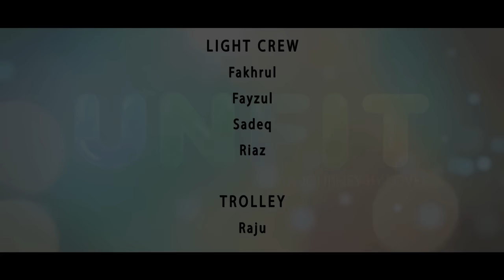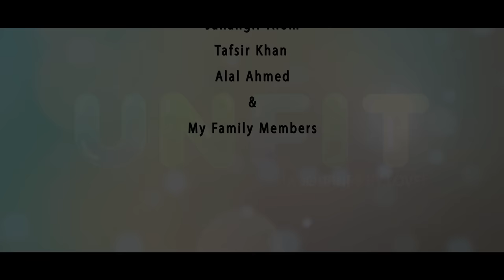Bangla Natok : UNFIT (আনফিট) | Ziaul Faruk Apurba | Iresh Zaker | Orsha | Bangla New Natok Full HD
CLEMON Presents

UNFIT (A JOURNEY BY LOVE)

DIRECTED BY MOHAMMAD MOSTAFA KAMAL RAZ

Script
Asad Zaman

Direction
Mohammad Mostofa Kamal Raz

Cinematographer
Fuad Bin Alamgir

Edit & Color
Rabiul Abdulla
Palash Ahmed

Background Score
Naved Parvez

Photography
Riaz Ahmed

Poster & Publicity Design
YFVFX
(Sajjadul Islam Sayeem)

Hair Stylist
Akter Ali

Casting
Ziaul Faruq Apurba
Iresh Zaker
Nazia Haque Orsha
Monika Rahman
Adv. Tushar Mamun
Guest Appearance
Tanjin Tisha

MD Abubakar Rokon (AB Rokon)

Assistant Director
KM Sohag Rana
Rushow Ahmed
Sazzad Hossain Bappi

Light Gaffer
Mamun

Light Crew
Fakhrul
Fayzul
Sadeq
Riaz

Trolley
Raju

Makeup Artist
Mohsin

Makeup Assistant
Juwel

Camera Chief Assistant
Hemel Sarker

Camera Assistant
Mamun
Alamin

Production Manager
Sohag Talukder

Production Assistant
Miraz
Tofajjol
Sobur
Tuhin
Imran

Technical Support

Cinemawala
Bijoy Media

Acknowledgement
Mostofa Sarwar Farooki
Subrata Ripon (Past away)
Mohammad Syed Ali
Mrs: Afia Khatun
Abu Musa Malik Selim
MD Ismail Miya
Jahangir Alom
Tafsir Khan
Alal Ahmed
And
My Family Members

⚠️ Warning ⚠️

This content is originally produced by CINEMAWALA, owned and managed by Mohammad Mostafa Kamal Raz. And CINEMAWALA owns 100% exclusive copyrights on all platforms worldwide.